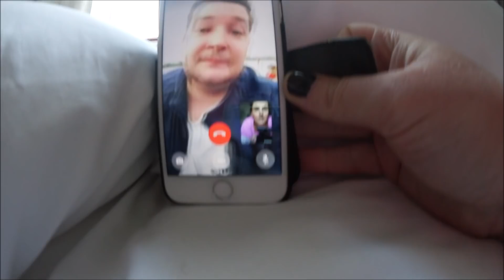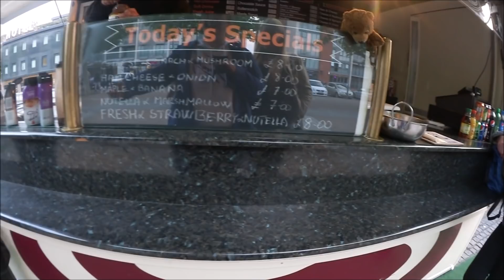WIR HABEN UNSERE 5 MINUTEN!!! 😂 ▹ LONDON VLOG #4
✉ POSTFACH ✉

TheCameronxoxo
Postfach 29 01 48
45318 Essen

Love 💜
Danke für Eure Zeit!
xoxo Cameron ♡